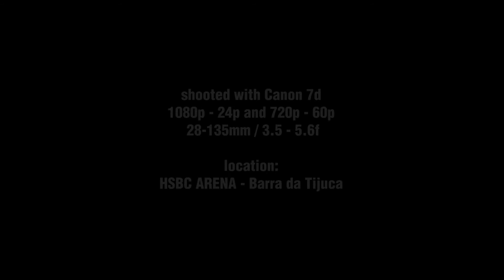Hockey in Rio - Stick Cam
Friendly in-line hockey game at the velodrome of Barra da Tijuca.